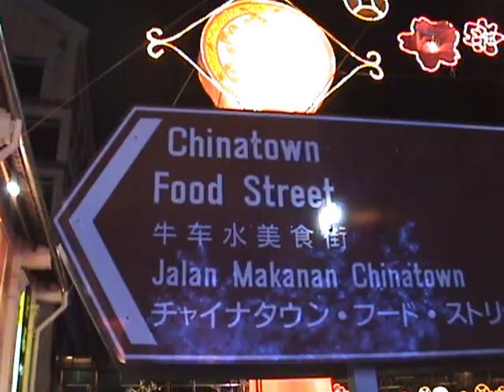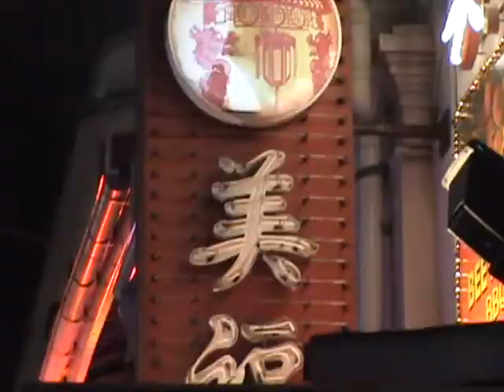The Exciting Adventures of Angie's Crew in Chinatown!